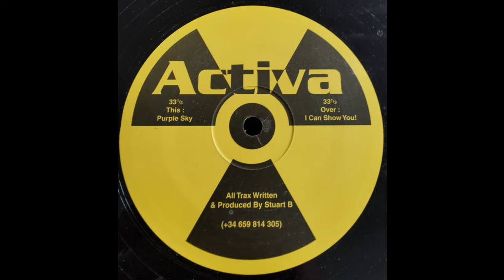Stuart B - I Can Show You! (2001)